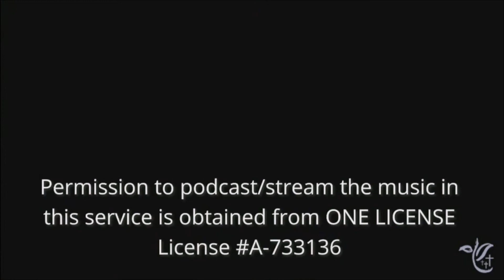JCPC Worship 10/3/2021: World Communion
Pastor - Dr. C. Gray Norsworthy
Sermon - Pay Attention to the Verbs